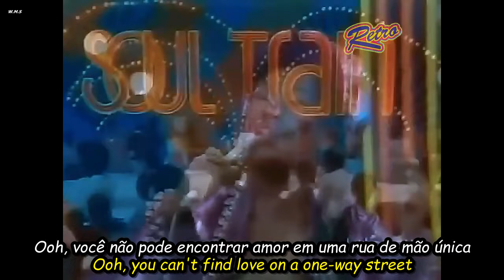Sylvia Robinson - Pillow talk.HD.(Portugues-English Sub)